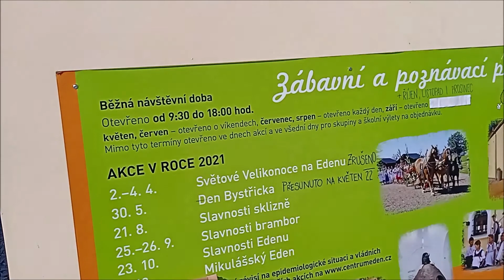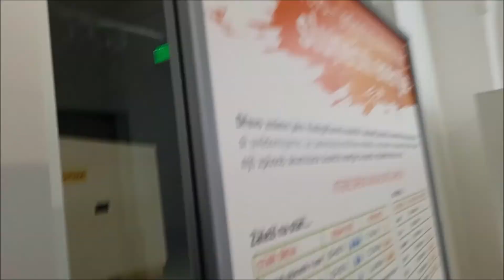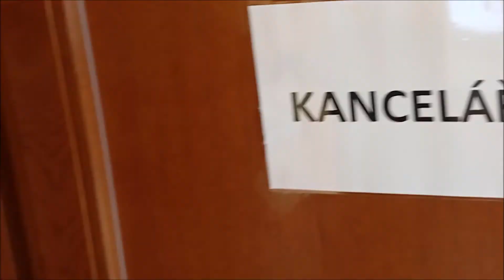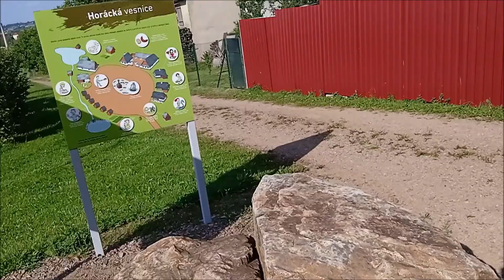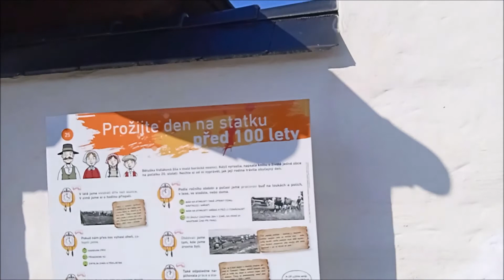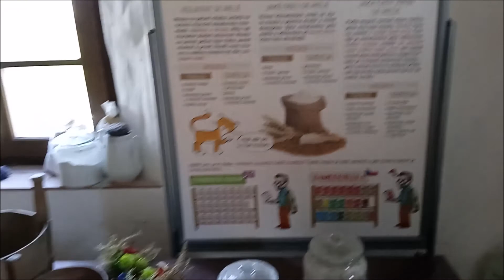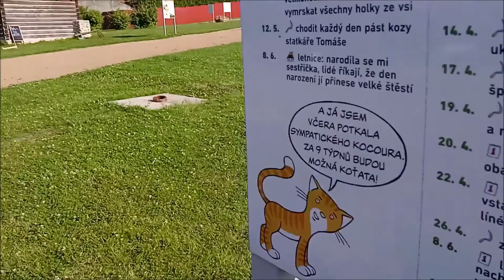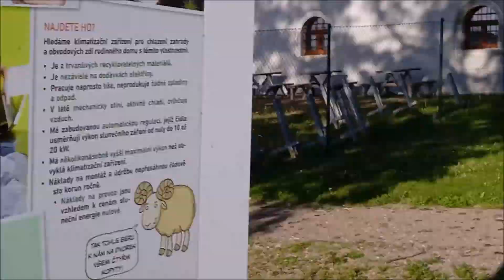ROUBENÁ STŘEDOVĚKÁ VESNIČKA -EDEN BYSTŘICE NAD PERNŠTEJNEM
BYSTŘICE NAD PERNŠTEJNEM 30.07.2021